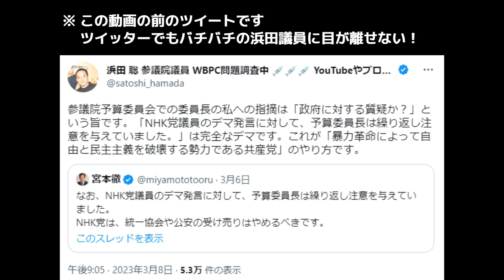絶賛ブチギレ中の 共産党 宮本徹議員と直接話しました。「 暴力革命ダメだよ 」と教えてあげました。【 NHK党 政治家女子48党 立花孝志 切り抜き】 浜田 議員 浜田聡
大津綾香 党首のチャンネルはこちら！

立花孝志 代表のチャンネルはこちら！

浜田議員のチャンネルはこちら！